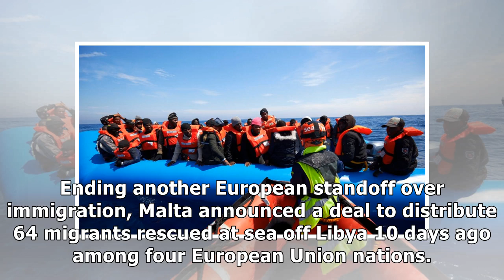Four EU nations will take in 64 migrants rescued at sea off Libya